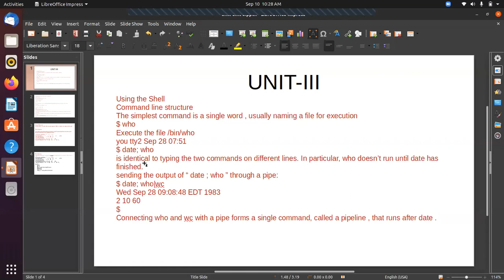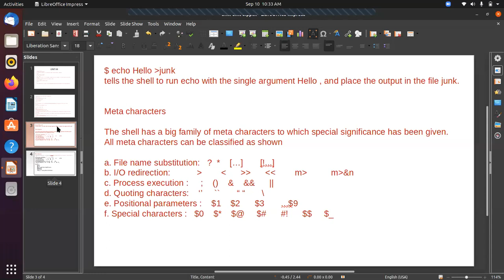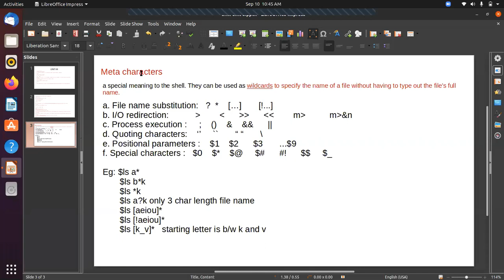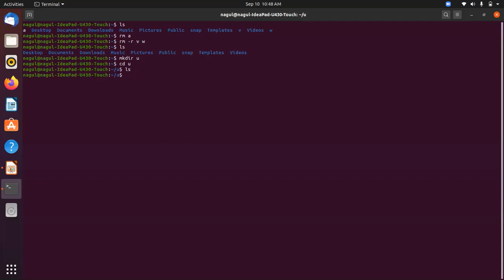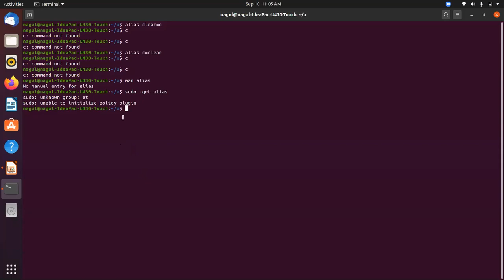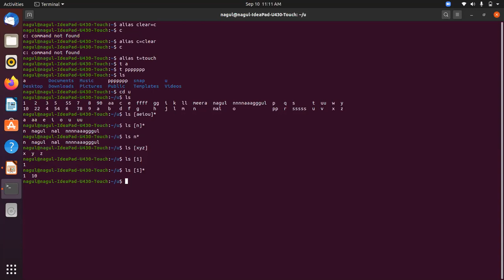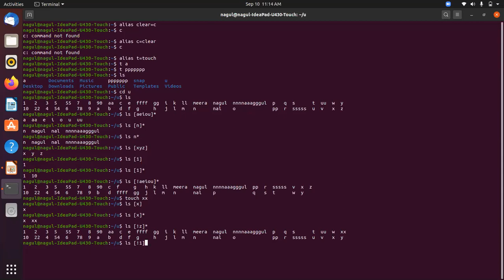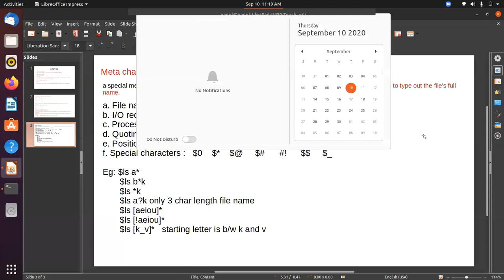unix unit 3 part 2 by nagul meera sayyed (meta characters)